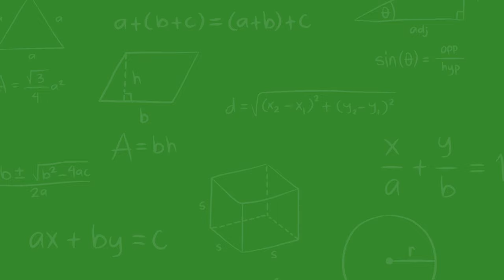SPL programme: interview with the team of organisers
Buddhapriya Chakrabarti, Silke Henkes, Tannie Liverpool, Fred MacKintosh, Tomohiro Sasamoto, and Christoph Schmidt discuss the subject, challenges and applications of their INI programme "New statistical physics in living matter: non equilibrium states under adaptive control".

0:00 - Introduction
0:51 - Programme overview (Buddhapriya Chakrabarti)
4:06 - Exciting new developments (Silke Henkes)
5:33 - Challenges and collaborations (Christoph Schmidt, Fred MacKintosh)
12:10 - Potential research outcomes (Tannie Liverpool)
14:19 - Further potential outcomes (Tomohiro Sasamoto)
16:02 - Closing thoughts (Buddhapriya Chakrabarti)

Video produced by Daniel Aspel (INI Communications Manager) and Grace Merton (INI Communications Assistant)

Interview filmed in September 2023